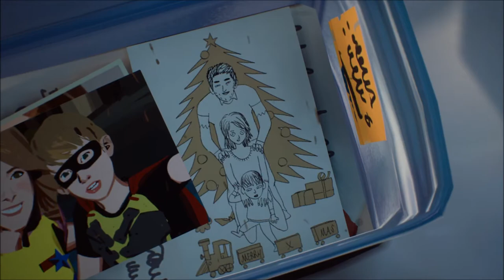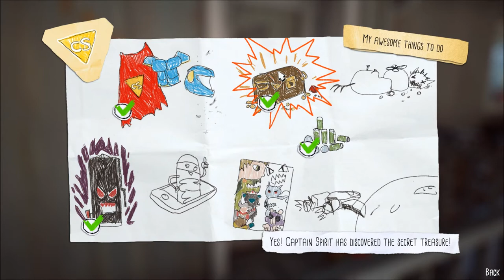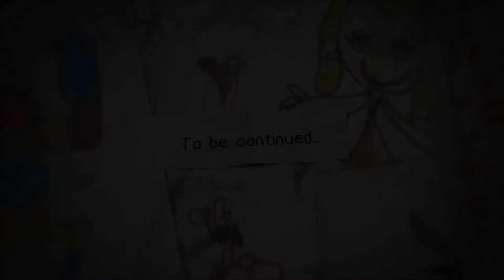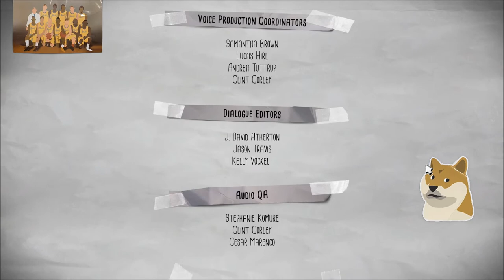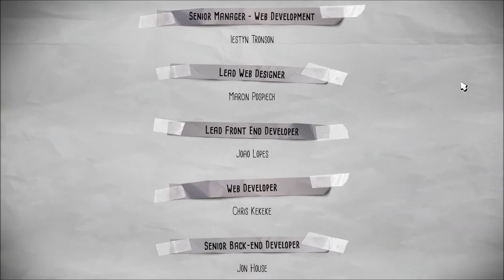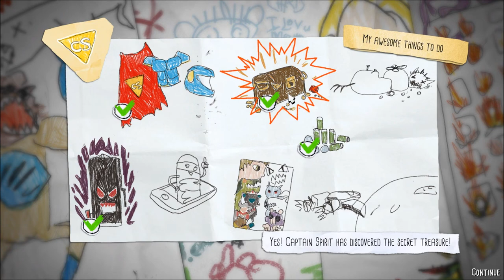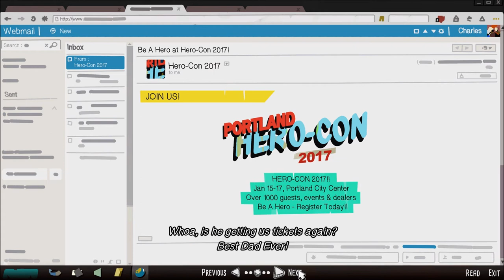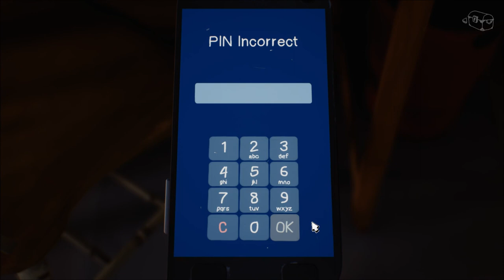Let's Play The Awesome Adventures of Captain Spirit (Blind), Part 4 of 5: Fall From the Treehouse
Chris' father has a nasty spill, Mrs. Reynolds stops by... and then Chris has a nasty spill of his own.

Life is Strange 2 and The Awesome Adventures of Captain Spirit are properties of DONTNOD Entertainment, S.A., and Square Enix Holdings Co., Ltd. I do not own any of the rights to this game, nor any of the material within this video. Thank you and have a wolfie day.